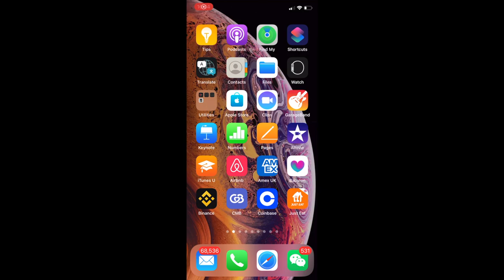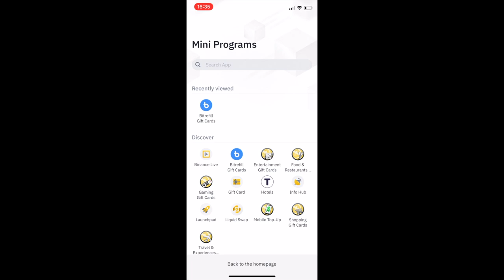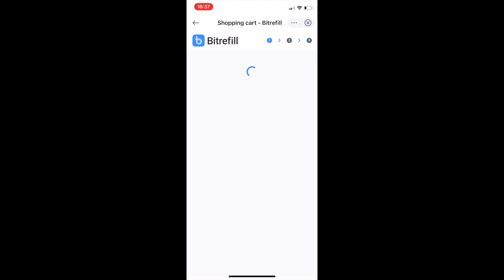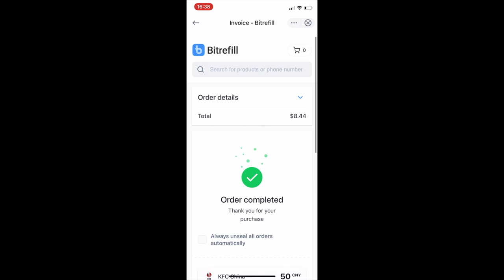怎样从币安买京东卡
担心加密货币出金被冻卡？这个视频教你怎样用币安余额买京东卡，充话费，不经过银行，不用担心冻卡。
Bitrefill是一个可以用加密货币买礼品卡的平台。客户可以用BTC, USDT, ETH, LTC, DOGE, DASH等加密货币买各种礼品卡，包括京东，苏宁，盒马, 星巴克等还可以买各种国外的充值卡，比如美国苹果的充值卡，美国亚马逊，Steam等。 现在在币安的APP上就可以购买Bitrefill的礼品卡啦。